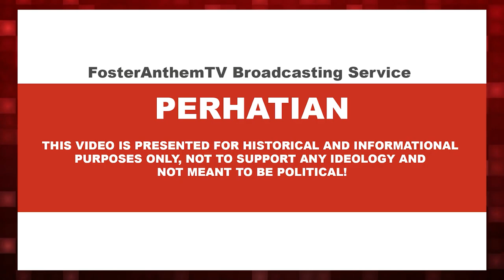National Anthem of the Donetsk People's Republic (DNR) - Славься республика, наша народная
Lyrics : -
⚠️PERHATIAN⚠️
ALL VIDEO IN THIS CHANNEL ARE PRESENTED FOR HISTORICAL AND INFORMATIONAL PURPOSES ONLY AND NOT MEANT TO BE POLITICAL! ENJOY THE VIDEO ^_^
Velikij Donbass: čestj i gordostj naroda,
Bogatyje nedra, lesa i polja,
Naš kraj trudovoj, naša žiznj i svoboda, -
Naveki hranimaja bogom zemlja!

Pripev:
Slavjsja respublika, naša narodnaja,
Slavjsja ljubimyj šahtjorskij Donbass!
Slavjsja Deržava, duhom svobodnaja,
Družboj narodov, svjazavšaja nas!

Vragu ne slomitj našu krepkuju volju,
My duhom i serdcem vo veki siljny,
Jedinstvu i bratstvu slavjanskih narodov,
My budem vsegda bezzavetno verny!

Pripev

Doneckaja Rusj skvozj goda veličava,
Pobednoje znamja svojo pronesjot,
Svjataja narodnaja naša Deržava
S nadeždoj i veroj dlja mira cvetjot!

Pripev